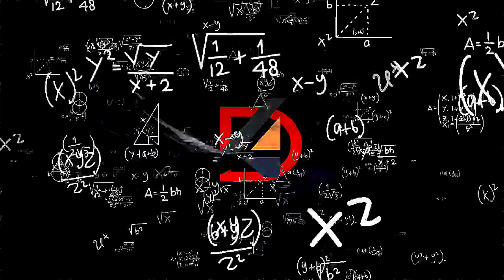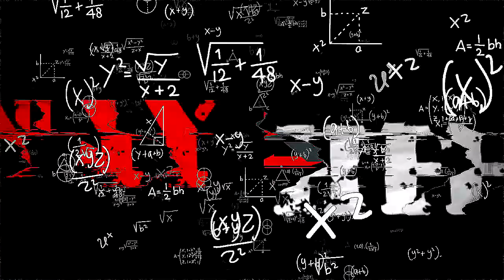Kaleidoscope Cage - Apex Hostility - XIAO! BIG PP DMG! - Genshin impact 2.7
▼▼▼ Expand Me▼▼▼

Support Us!